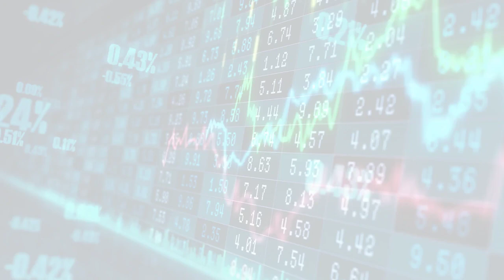MarketWatchLists: AutomobileComponents Update for Friday, September 22, 2023, 17:05 EST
About:
MarketWatchLists is a service provided by Praefidi.